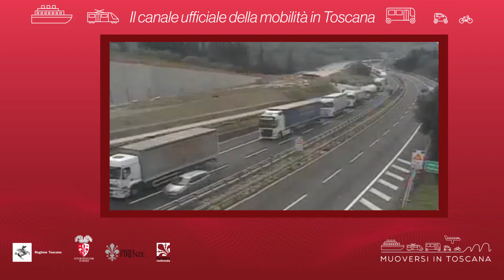Muoversi in Toscana - Edizione delle 17 del 30 marzo 2021